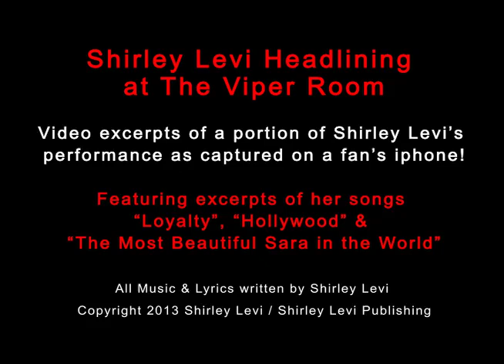Shirley Levi Headlining at The Viper Room: Excerpts captured on fans iphones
Shirley Levi Headlining at The Viper Room

Video excerpts of a portion of Shirley Levi's performance as captured on a fan's iphone!

Featuring excerpts of her songs
"Loyalty" {English/Spanish}, "Hollywood" & "The Most Beautiful Sara in the World" {English/Spanish}

All Music & Lyrics written by Shirley Levi